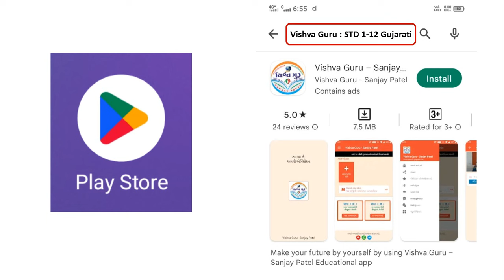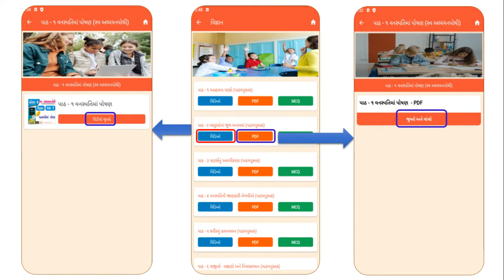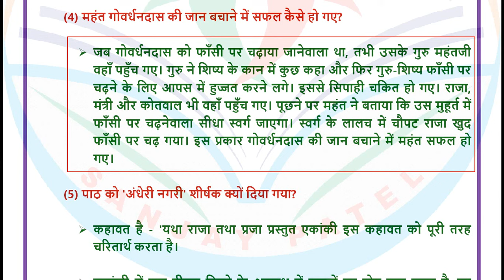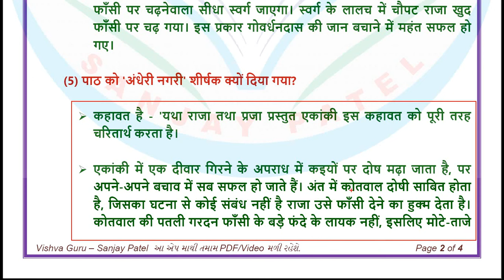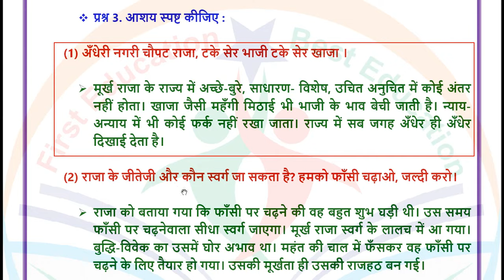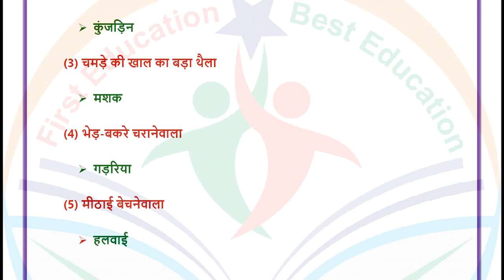std 9 hindi ch 18 swadhyay - dhoran 9 hindi path 18 swadhyay - dhoran 9 hindi swadhyay part 18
dhoran 9 hindi path 18 swadhyay
standard 9 hindi chapter 18 question answer
dhoran 9 vishay hindi paath 18
ધોરણ 9 હિન્દી પાઠ 18 સ્વાધ્યાય ના જવાબ
standard 9 hindi swadhyay
dhoran 9 hindi path 18
std 9 hindi chapter 18 swadhyay
dhoran 9 vishay hindi part 18 swadhyay
std 9 sem 2 hindi chapter 18
ધોરણ 9 હિન્દી સ્વાધ્યાય પાઠ 18
standard 9 hindi chapter 18 swadhyay
std 9 hindi ch 18  and swadhyay
std 9 hindi sem 2 ch 18  and swadhyay
dhoran 9 hindi semester 2
dhoran 9 hindi swadhyay part 18
dhoran 9 sem 2 hindi
dhoran 9 vishay hindi chapter 18
std 9 sanjay patel video
std 9 hindi ch 18 solution
std 9 hindi sem 2 chapter
sanjay patel na video
std 9 sem 2 hindi ch 18
std 9 sem 2 hindi ch 18 swadhyay
હિન્દી ધોરણ 9 પાઠ 18
હિન્દી ધોરણ 9 પાઠ 18 સ્વાધ્યાય